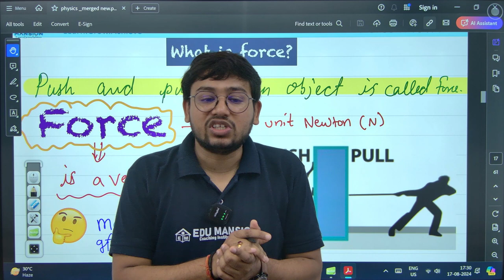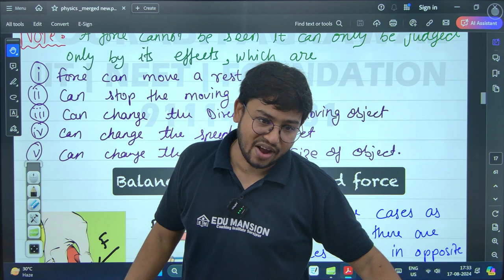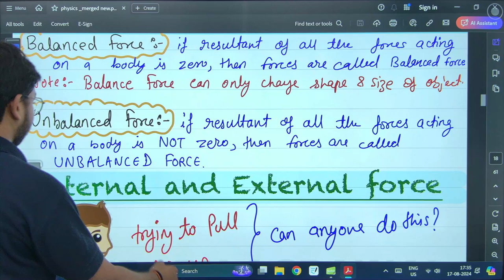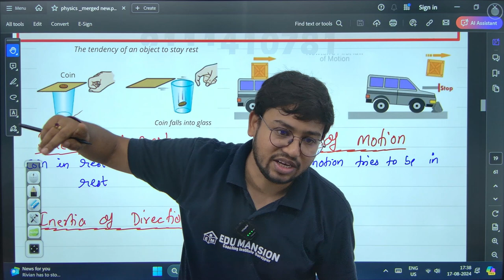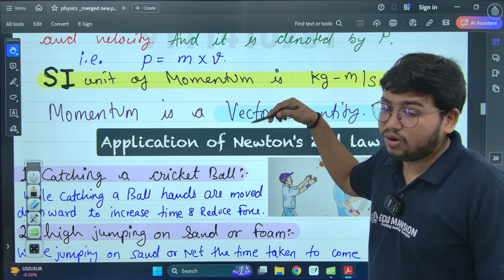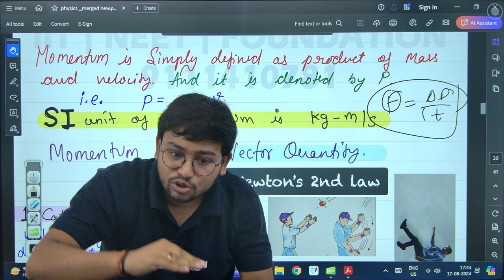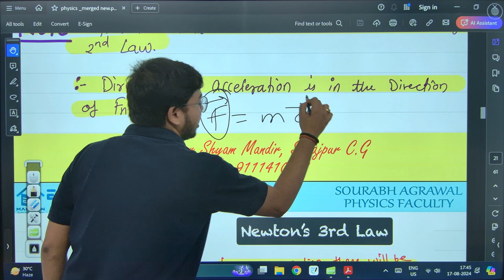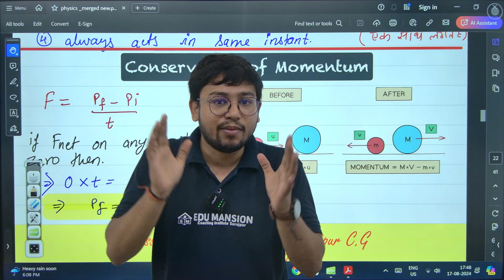Force & Law of Motion in one shot Revision Class 9th CBSE